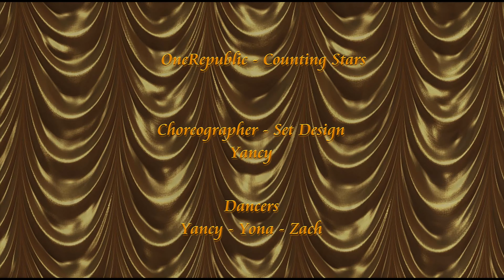✩✩ OneRepublic | Counting Stars ✩✩ Yancy ✩✩ Men in Motion ✩✩ 21 May 2022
Choreographer: Yancy
Dancers: Yancy - Yona - Zach

MEN IN MOTION
Live From Second Life
At the Men in Motion Campus
Home of the Men In Motion and Men In Focus in Second Life

21 May 2022 - Men in Motion
Owner & Organizer ~ Sebastain Bourne

MISSION
To help benefit and raise awareness of men's cancer
To have an everlasting impact on the face of men's health

Videos by Tristan Lyonesse
Tristar Productions SL